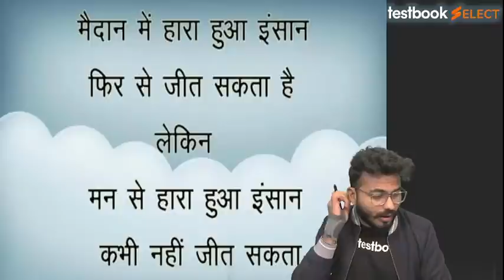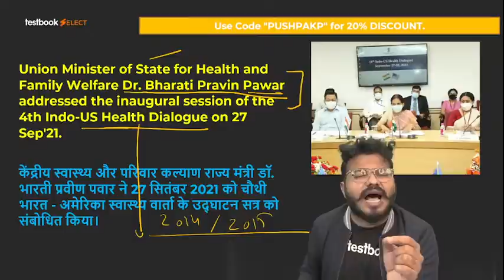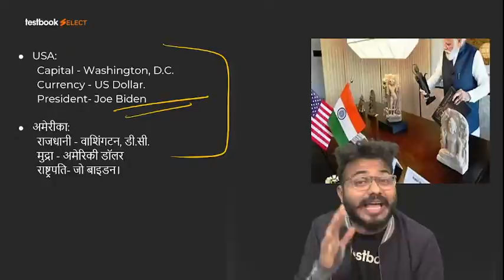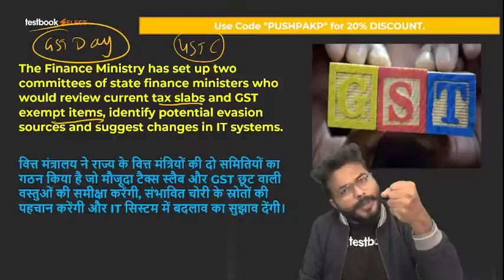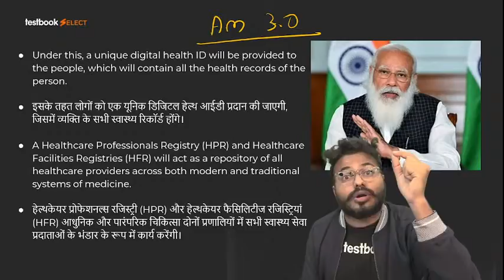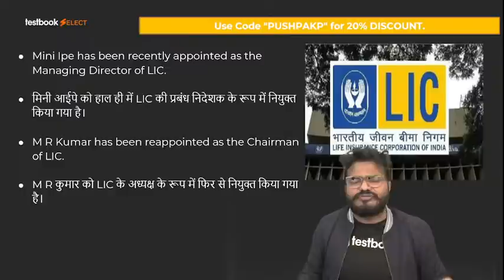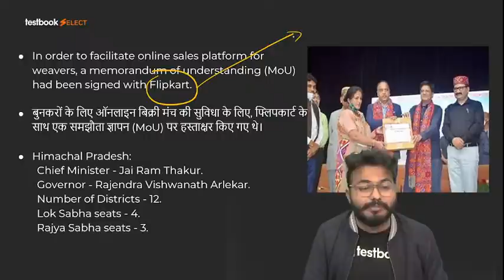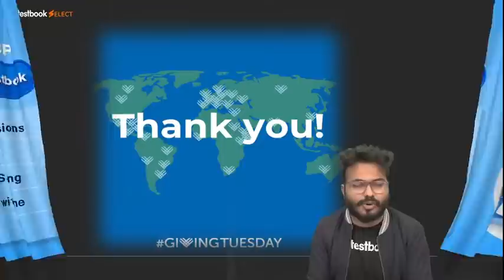Current Affairs Today | Daily | 28th September Current Affairs 2021 in Hindi & English | Pushpak Sir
Attend this Current Affairs Class by our expert Pushpak Sir on 27th September 2021 Current Affairs & Get the Latest News Updates to boost your Current Affairs Preparation for SSC, Bank & Railway Exams like RRB NTPC, SSC CGL, RRB Group D & SSC MTS !